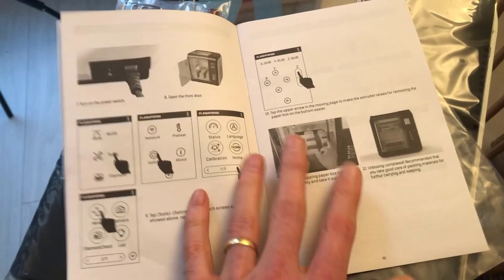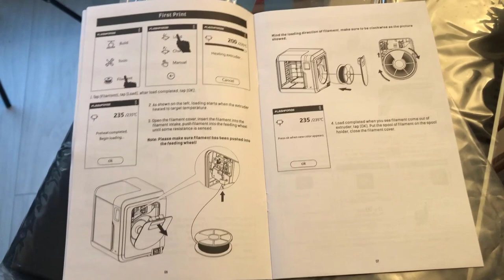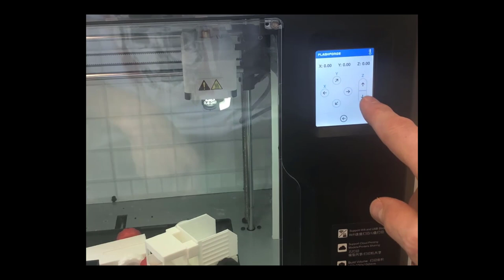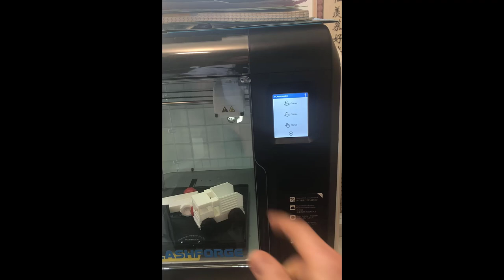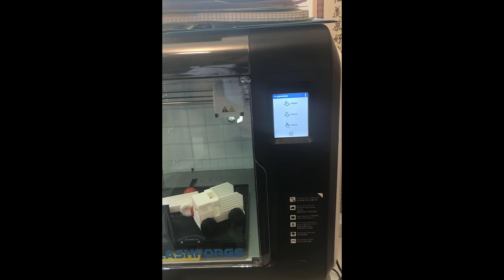Impression 3D - 09 - FlashForge Adventurer 3 - Déballage et filament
Après vous avoir montré où récupérer cette imprimante, cette fois-ci nous allons voir le déballage de l'imprimante ainsi que quelques réglages comme la mise en place du filament.